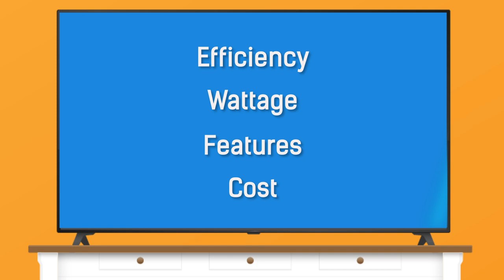Space Heater Buying Guide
In this basic space heater buying guide, we talk about what to consider when choosing a new model. The power, energy efficiency, and looks are all factors that may affect your decision.

Abt is the largest single store retailer of consumer electronics and appliances in America. Family owned and operated since 1936, we pride ourselves on our award winning customer service. We're an authorized retailer for everything we carry, and we provide lifetime technical support on any products purchased from our store. If you're looking for the best place to shop for your next big home improvement project, whether it's a fully custom home theater, or state of the art kitchen, be sure to check us out! You'll be happy you did!

Other Ways To Follow Abt